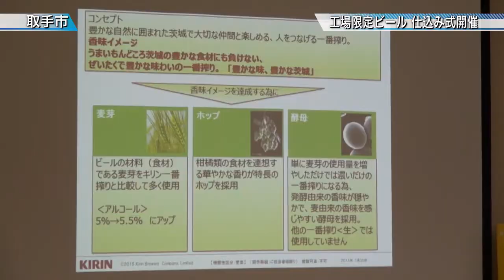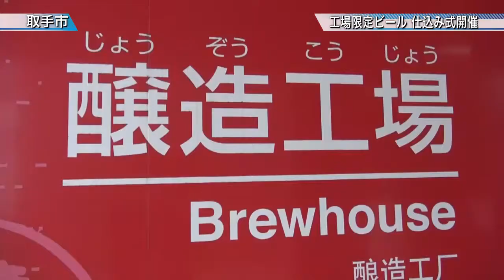工場限定ビール 仕込み式開催〈取手市〉茨城新聞ニュース（2015.4.14）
取手市のキリンビール取手工場は９日、
５月１９日発売予定の工場限定ビール「一番搾り 取手づくり」の仕込み式を行いました